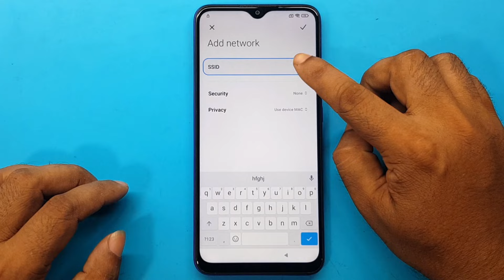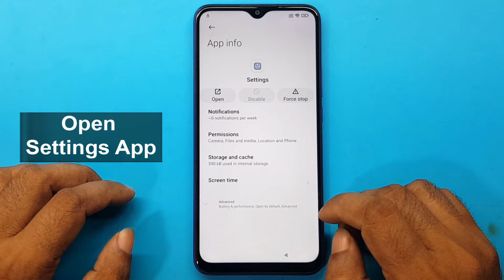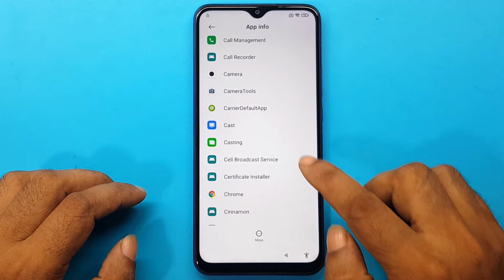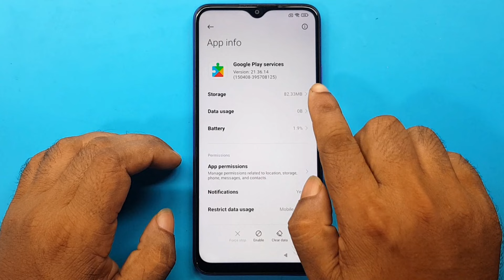Redmi 9 Prime Frp Bypass | MIUI 12.5 Unlock | Redmi 9 Prime (M2004J19I) Google Lock New Method 2022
ʟɪᴋᴇ   |  sᴜʙsᴄʀɪʙᴇ   |  sʜᴀʀᴇ   |  ᴄᴏᴍᴍᴇɴᴛ
●▬▬▬▬▬▬▬ஜ۩۞۩ஜ▬▬▬▬▬▬▬●

My New Channel [ Afrad Telecom ] Please Subscribe : 0:01

Symphony,Walton,Htc,Itel,Lava.

                              ᴛʜᴀɴᴋ ʏᴏᴜ
  ●▬▬▬▬▬▬▬ஜ۩۞۩ஜ▬▬▬▬▬▬▬●